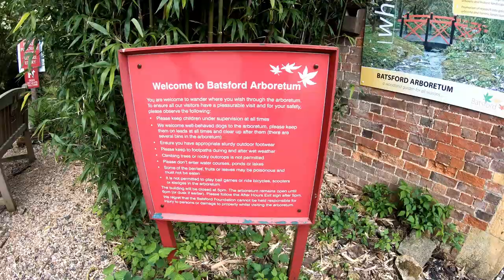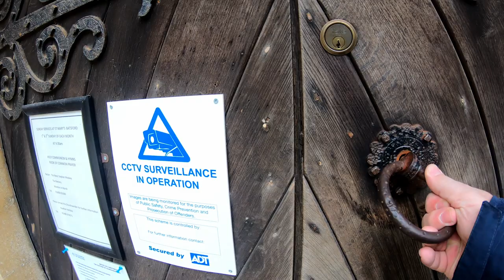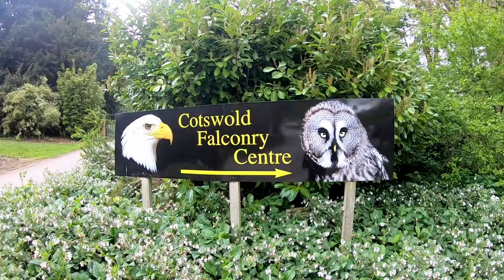Batsford Arboretum & Cotswold Falconry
Batsford Arboretum is home to one of the largest private tree collections in the country. It  offers visitors year round interest - from lush, spring colour provided by the beautiful Japanese flowering cherries to autumn’s spectacular natural fireworks display. This is a lovely find, just outside Moreton in the Marsh. There's a garden centre which leads into a pleasant arboretum.